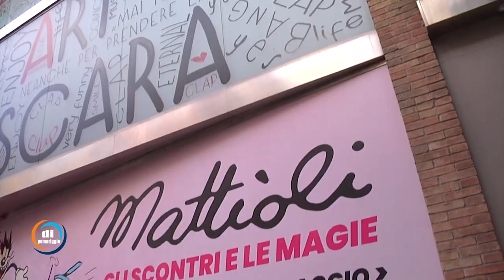Di pomeriggio - Pescara, Festival della comunicazione creativa: 2' edizione